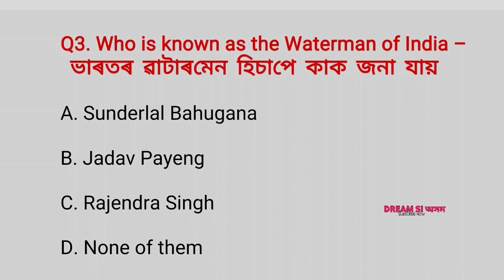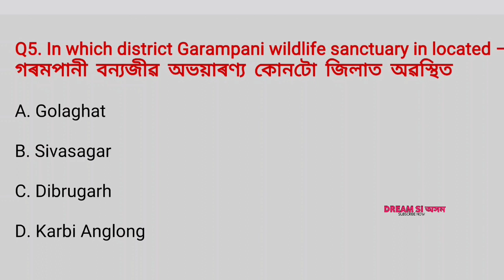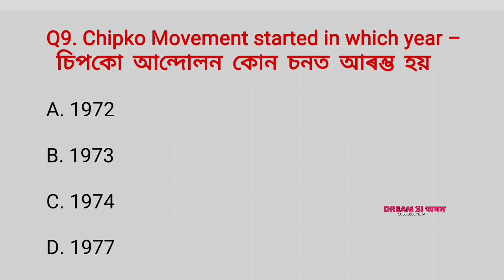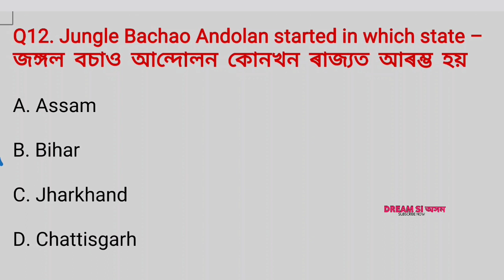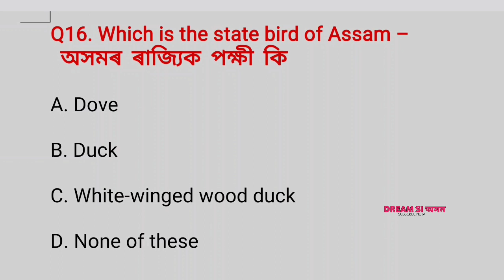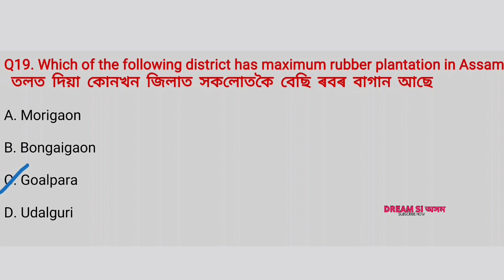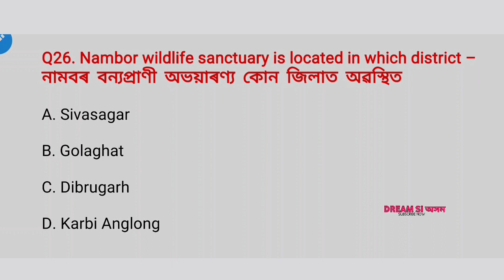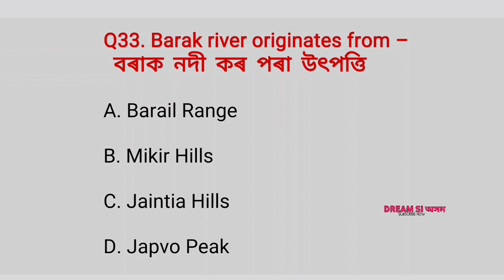Mock test for Assam direct recruitment I gk for assam direct recruitment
Assam direct recruitment mock test | gk for assam direct recruitment

In this video have taken mock test Part 6 for Assam Direct Recruitment 2022

assam direct recruitment mock test

mock test for assam direct recruitment

assam direct recruitment assam direct recruitment 2022

assam competitive exam mock test

assam direct recruitment 2022 online apply

assam police recruitment assam police recruitment